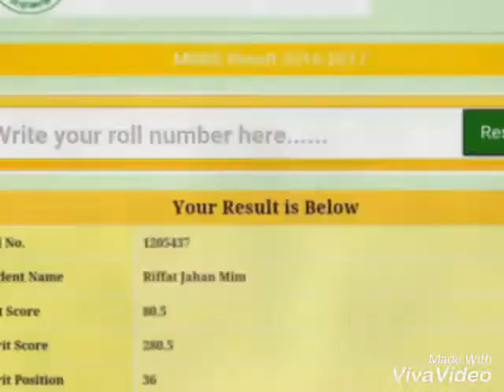Some sweet memories with my ex-MEDI-DREAMians !